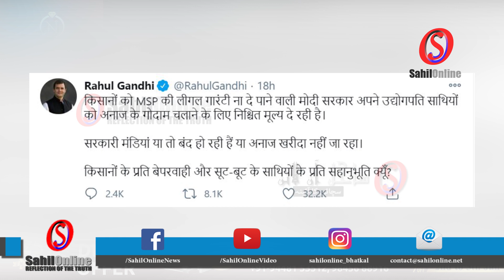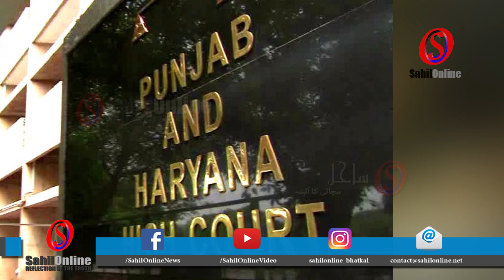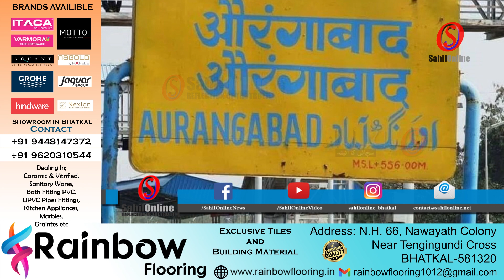Fatafat news | Farmer protest | Wife killed husband | Saeed Damudi | Grooms training | Rahmat Abad